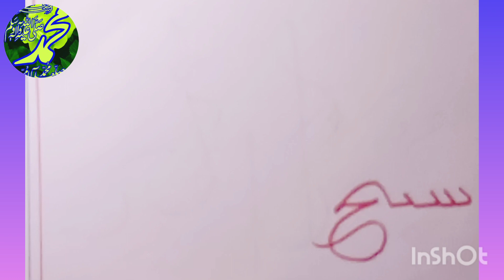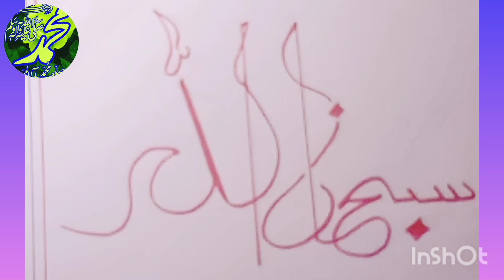Islamic callegraphy/ how to draw islamic calligraphy subhannallah☘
ABOUT ME
 My  name is Amirul alam
I live in Bangladesh cox `bazar •Kutub diea

If you're new hi-in this channel-I always try to
Show the easiest way  of drawing and calligraphy from here youe can  improve your drawing skill's hope you enjoy me videos and find them helpful!! If you like me videos don't forget to subscribe and hit the bell  Please watch it tothe end and lf you liked  it please like share & Subscribe to supprt me for more drowing videos Thamk you my frinds
 ∆ See more Drowing Video    ∆🌻🌼🌷🌺🌹

Used thing's
(1) pencil Name: Dom's(zoom ultmate dark pencil/2B pencil
(2) paper Name :double A offset paper
(3)_Color pencils
(4)China marking pencils 💘💘💘

Video Upload
Time 07"=08 pm    or 10=12 :am.

Music tun

Jayjen🎸🎸

I ma uploading videos  🌏

How to draw 🍁
Learn to draw easily🍁

Name :Iqra drawing sceadsmy☘☘☘

U